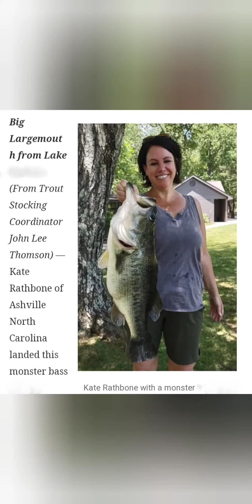Girl can Fish! Big trout, a Huge Bass and a nice spot. song by Jody Medford (I'd rather be fishing)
Her second time fishing she caught a monster Bass!!
A big spotted bass and a huge trout early this year. you go Katie!!
you can purchase the song on iTunes, Amazon music, CD baby and many more.